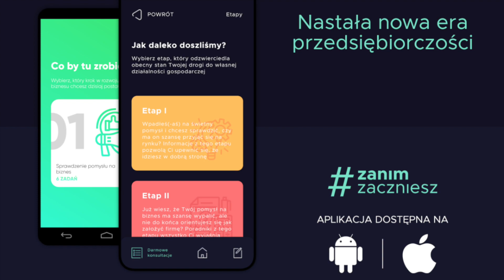Jak Google Play i App Store opóźniło premierę aplikacji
Ponad tydzień temu odbyła się premiera aplikacji zanimzaczniesz - aplikacji, która pomaga początkującym przedsiębiorcom sprawdzić pomysł na biznes i założyć działalność gospodarczą.

Osoby, które śledziły cały proces tworzenia aplikacji oraz przygotowań do premiery wiedzą, że pierwszy termin nie wypalił.

Google, jak i Apple zaskoczyły nas kilkoma elementami, które uniemożliwiły przeprowadzenie premiery aplikacji w wyznaczonym terminie.

Dlatego powstał ten filmik, w którym omawiam problemy, jakie napotkaliśmy podczas dodawania aplikacji do sklepu Google Play oraz App Store.

Myślę, że te informacje będą również istotne dla osób, które chcą tworzyć aplikacje i umieszczać je w sklepach Google i Apple.